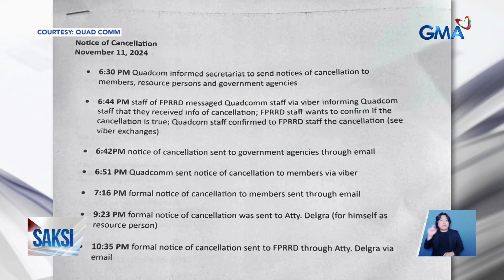Royina Garma, aalukin ng DOJ na maging state witness kapag napabalik sa... -- Sec. Remulla | Saksi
Royina Garma, aalukin ng DOJ na maging state witness kapag napabalik sa bansa -- Sec. Remulla

Aalukin maging state witness, ito ang balak gawin ng Justice Department oras na makabalik sa bansa si dating Police Colonel Royina Garma matapos siyang maharang sa Amerika. Si Dating Pangulong Rodrigo Duterte naman, pupunta raw sa Kamara bukas para komprontahin ang quad committee na nagsasagawa ng mga pagdinig tungkol sa war on drugs.